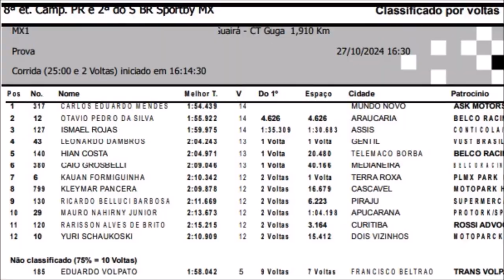MX1 na 8º etapa do PRMX e 2º do Sul-brasileiro no CT Guga 214